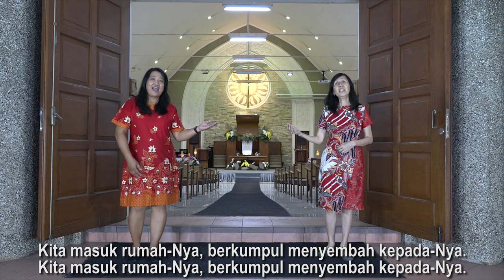PKJ 13 | KITA MASUK RUMAH-NYA | We Have Come Into His House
PKJ 13 | KITA MASUK RUMAH-NYA